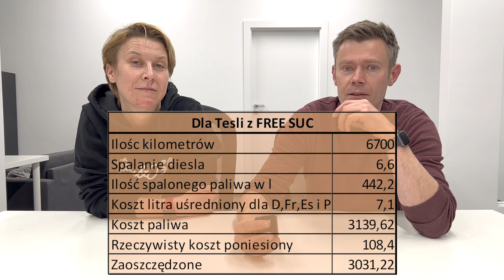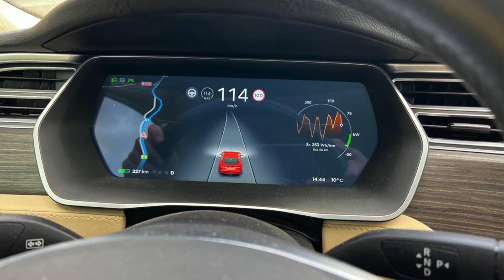Podsumowanie wyjazdu do Hiszpanii samochodem elektrycznym | EV Repair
W tym odcinku zdradzimy koszty przejazdowe jakie ponieśliśmy podczas podróży do Hiszpanii. Podpowiemy co warto mieć przy sobie na takich wyjazdach oraz jakie trasy najlepiej obierać. Także... Oglądajcie! 🙂

Jeśli cenisz sobie wygodę zarezerwuj wizytę na evrepair.pl, a my zrobimy to za Ciebie!